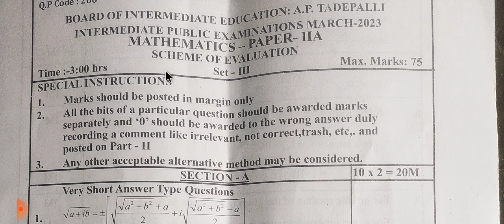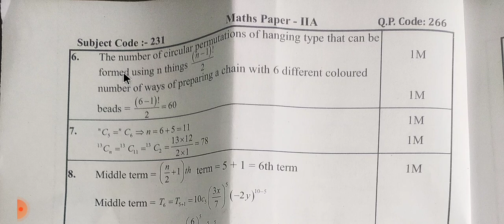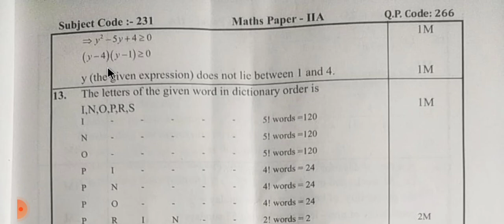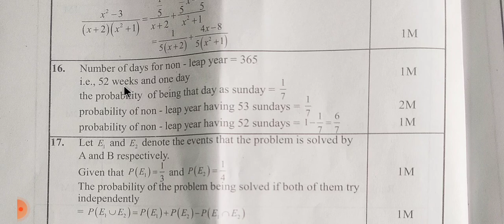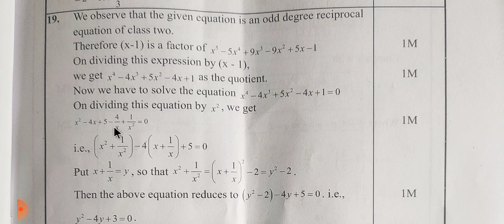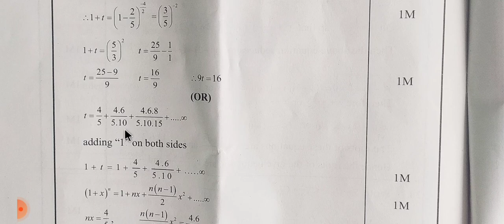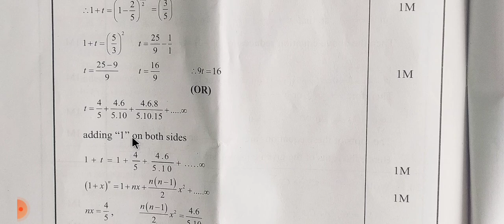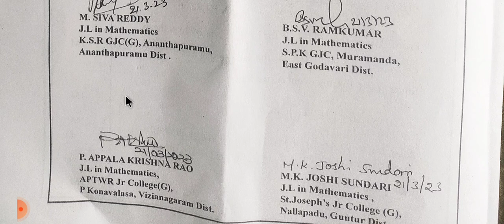MATHS 2A SCHEME OF VALUATION AP MARCH 2023